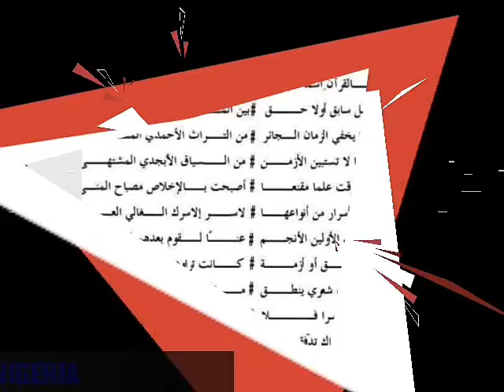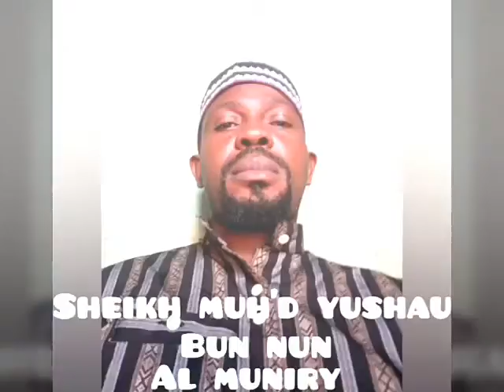MASH'HAD DAY 2018